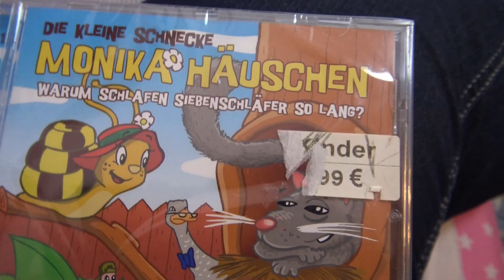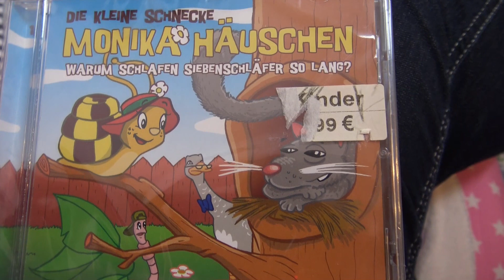ADVENTSKALENDER 2017 ÖFFNEN TAG 3 ❄️ Was versteckt sich hinter dem Türchen im Kalender?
Wir öffnen das 3. Türchen, bzw. Geschenk vom Adventskalender.
Die Adventskalendervideos kommen täglich um 18 Uhr, immer einen Tag versetzt. Viel Spaß dabei!

❤️ Unser Postfach für Briefe:
Die Spielzeugtester
Postfach 2201
25438 Tornesch

❤️ Häufige Fragen:
Könnt ihr mich mal grüßen? - Wir versuchen in jedem Video 2 von euch zu grüßen.